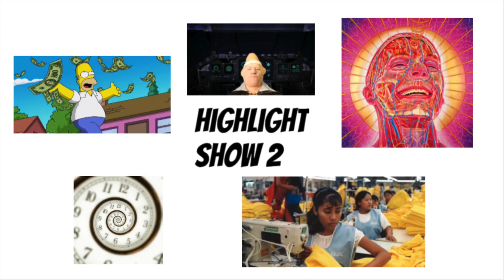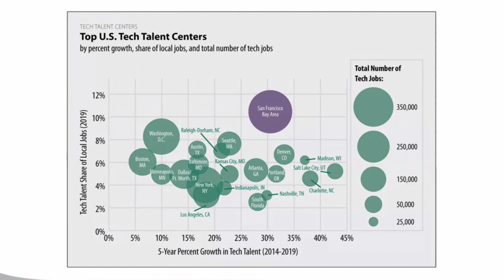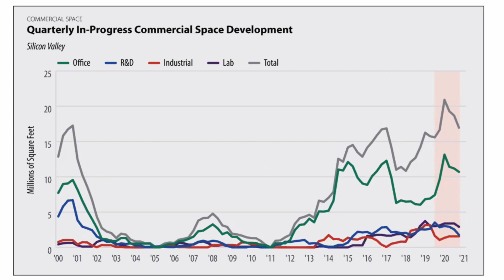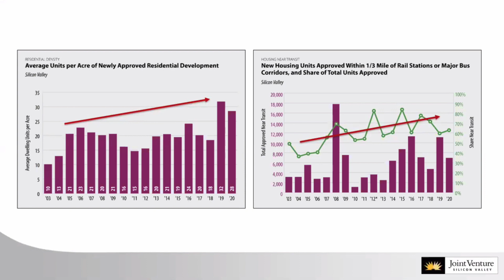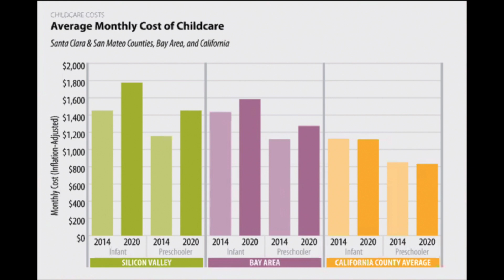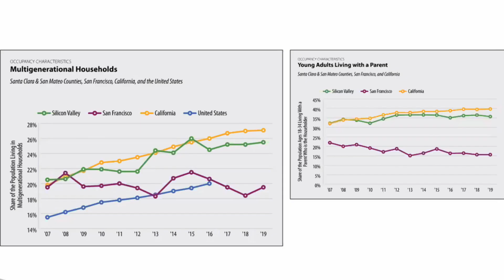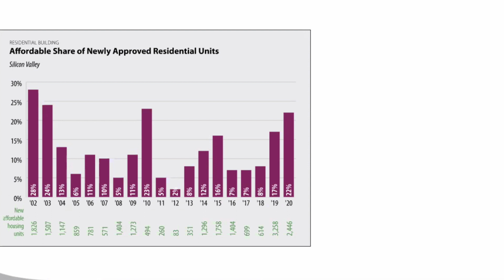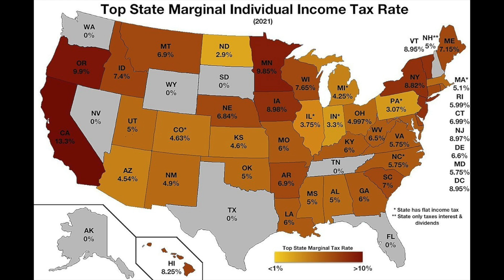Life in Silicon Valley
Is it really that expensive to live in Silicon Valley?  Why would anyone live there?  Check out this video to find the answers.